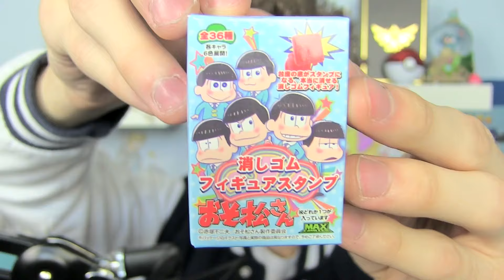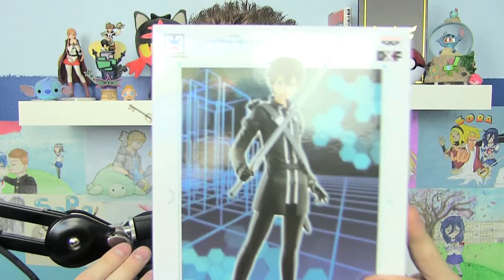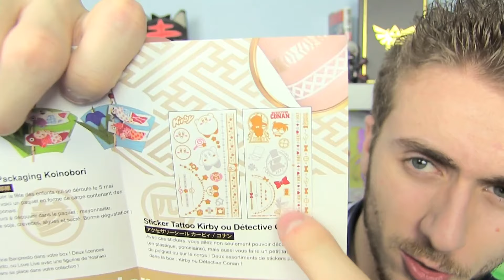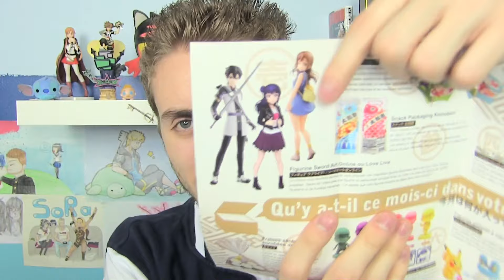J'AVAIS PAS D’IDÉES DE MINIATURES, ME JUGEZ PAS.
J'avais pas d'idées de description.. Me jugez pas non plus..

Certaines des miniatures sont réalisées par le grand Pixel's ! :D